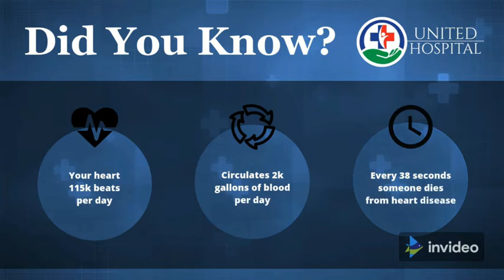Press Meet Of Sri Dekka Kishore Babu SP Bidar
New SP Dekka Kishore Babu Wants To Make Bidar 'Zero Ganja Tolerance' District.
He Said More Stringent Measures Will Be Taken To Curb The Smuggling And Trafficking Of Banned Narcotics.